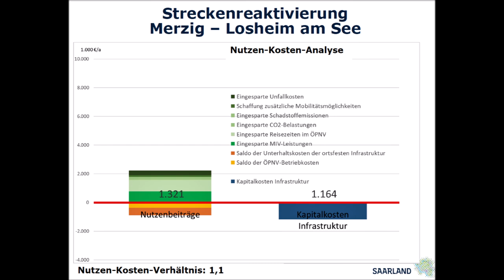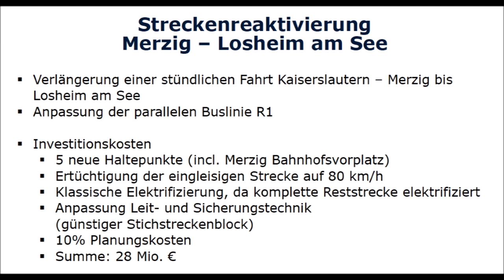Reaktivierung SPNV ehemalige Bahnstrecke Merzig - Büschfelder Eisenbahn (MBE) SR 3 Saarlandwelle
Können die Losheimer bald mit dem Zug nach Merzig fahren und umgekehrt? Das fordern Ortspolitiker schon seit Jahren. Jetzt hat sich auch die Landrätin von Merzig-Wadern Schlegel-Friedrich für die Reaktivierungs der Bahnstrecke ausgesprochen.